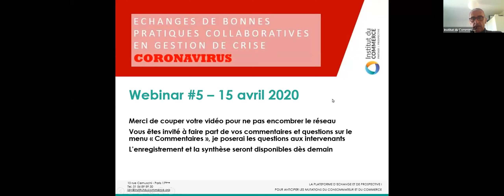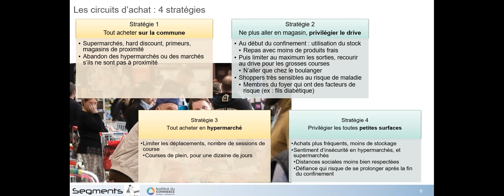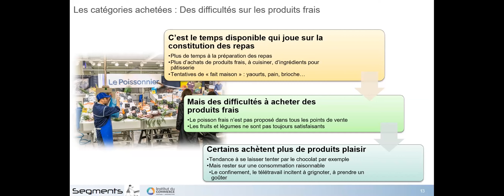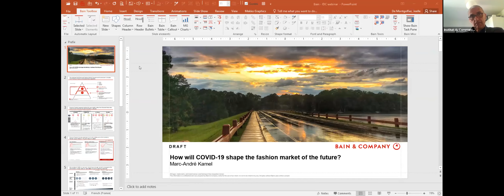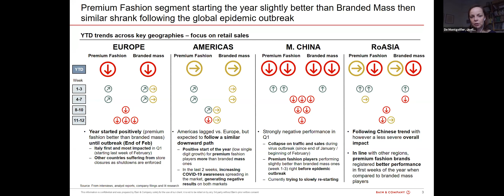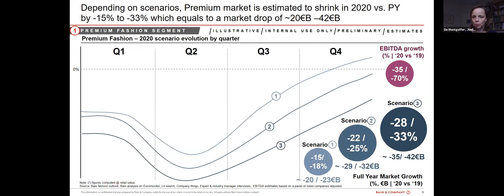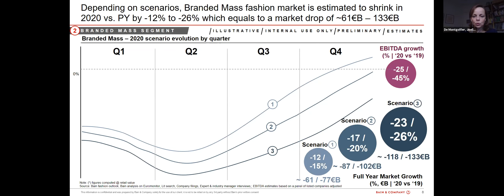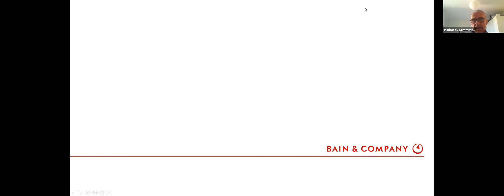Impact du covid-19 : comportements consommateurs et pistes d'action pour le textile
Webinar 5 :
Comprendre les comportements d'achat pendant le confinement : Frédéric Dokhan, Segments, présente les premiers résultats de la veille shopper animée avec l'Institut du Commerce

Quelles pistes d'action pour le non alimentaire ? Joëlle de Montgolfier, Bain & Company, partage une étude mondiale sur le textile et le prêt à porter